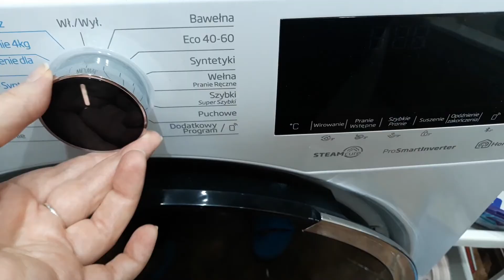Haul New Yorker, Mierzymy koszulki do 50 zł | Vlogmaj 5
Hej! Zapraszam na film, w którym postanowiłam pokazać Wam moje zakupy w New Yorkerze.

Nie zapomnij o kciuku w górę, komentarzu i subskrypcji, jeśli Ci się podobało! Byłoby mi bardzo miło!